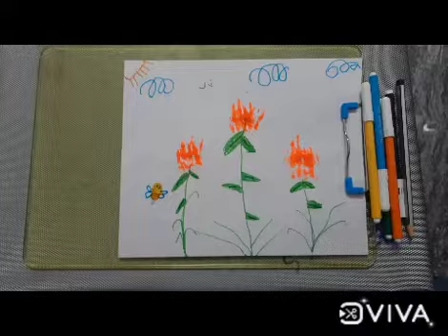(My Brother Art) how to make nice easy Art for kids (Flowers in Fork and paint) 🍴🎨 👍